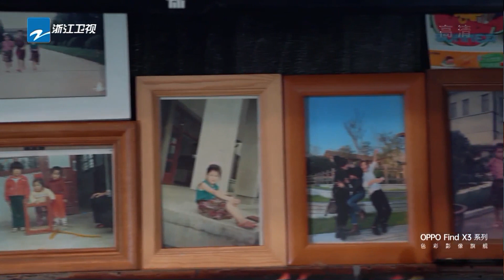石舍村里寻潇洒：玩毛线 《还有诗和远方》EP7 花絮|浙江卫视纪录片